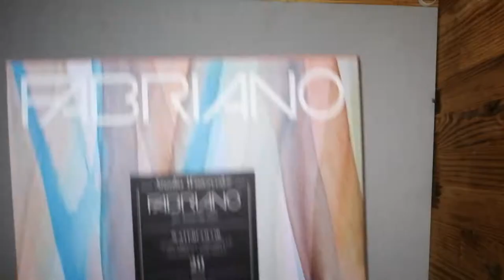Deep in water - water dragon (timelapse)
Hello paws! Here I come with another timelapse drawing!
Traditional drawing done with coloured pencils only.